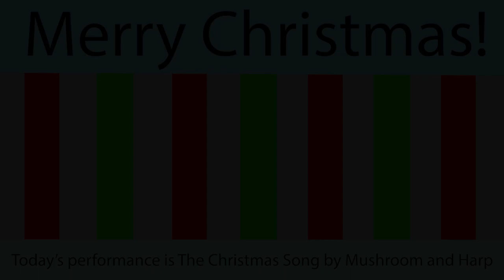Masked Singer Duets: The Christmas Song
Might do this for a few other performance, Idk

Like and Sub for happy holidays